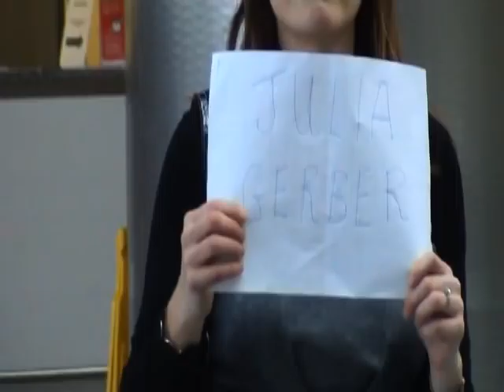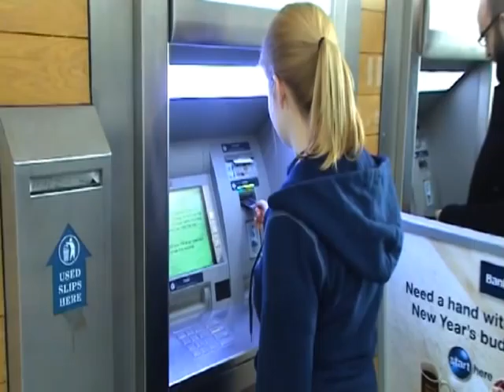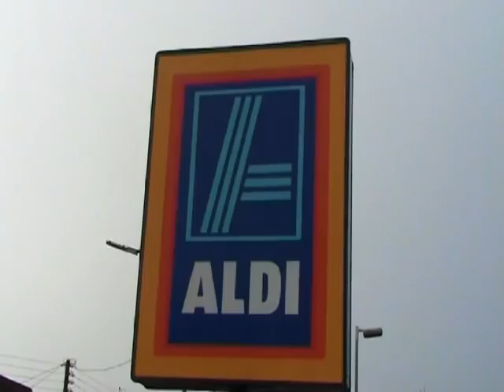Liebe Mama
This video is our entry for the My Vision for Europe Competition and it is based around Challenge 4: i.e. Describe what the EU does for you in your daily life. We hope you enjoy!

Transition Year Students, Christ King Girls' Secondary School, Cork